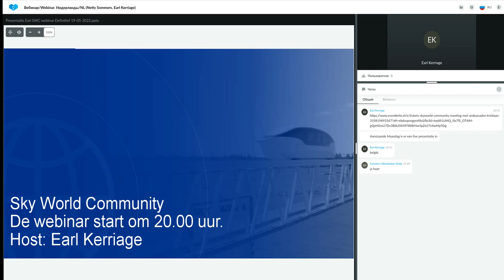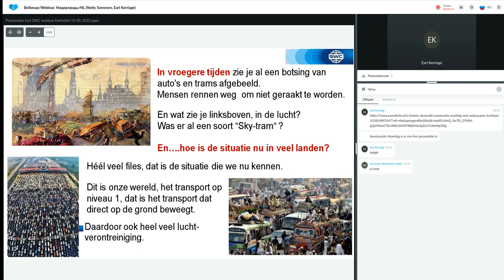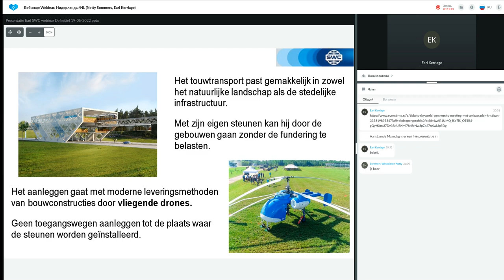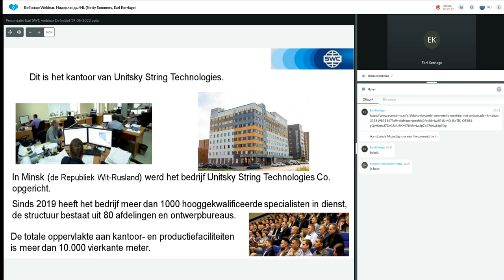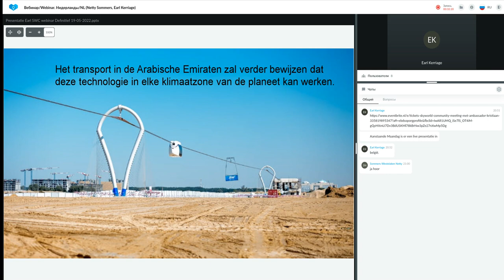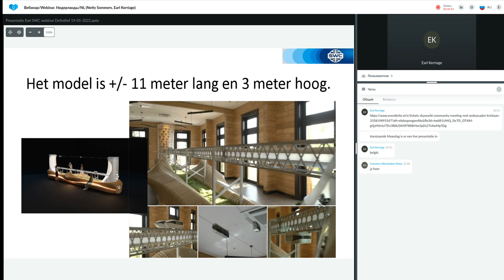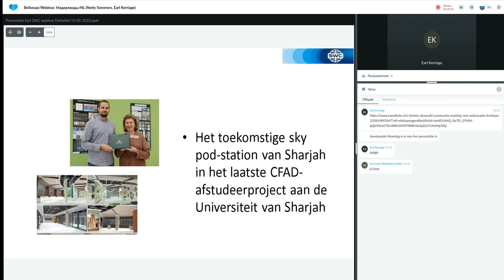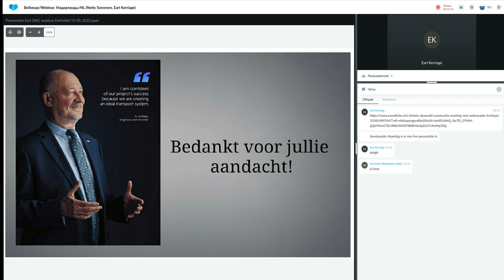Presentatie Technologie van 19.05.2022. Spreker: Earl Kerriage